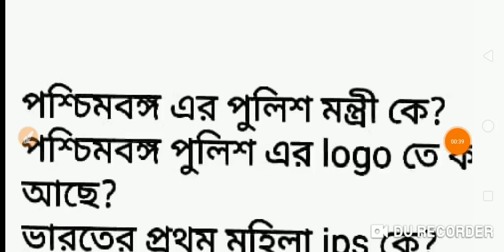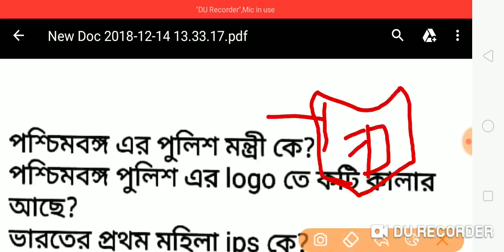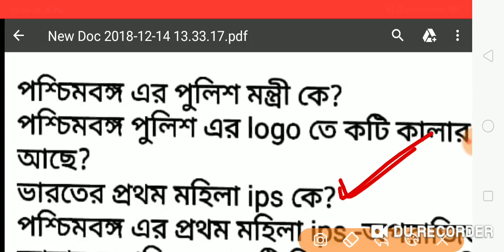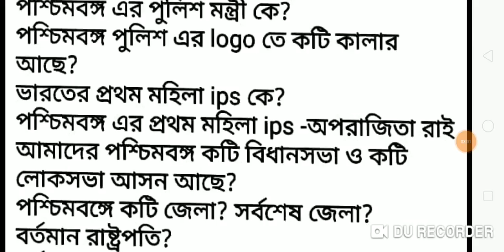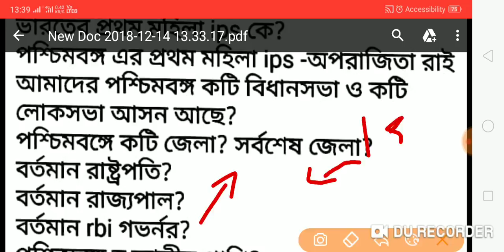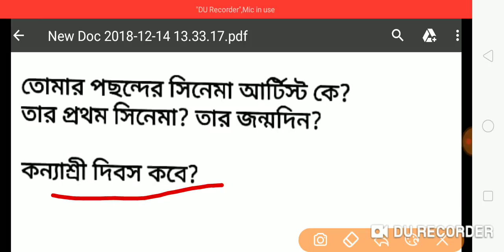WB POLICE LADY CONSTABLE 2018||INTERVIEW QUESTION ANSWER ||GK QUESTION ANSWER AND IMPORTANT TIPS